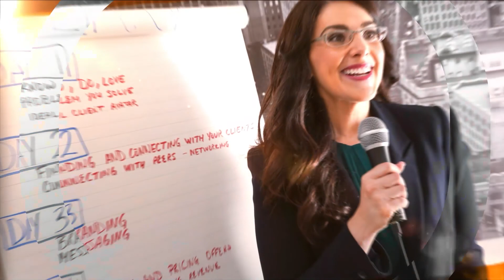Rising to the Challenge with Kane Minkus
If you’re ready to learn how to remain centered and aligned—ready to stand guard at the gate of your mind and become the master of your thoughts and feelings—then you’ve come to the right place!

Join host Ellie Shefi each week on Creating an Impervious Mind® as she chats with industry-leading experts who will share their wisdom and actionable tools and strategies for creating and maintaining a resilient mindset.

Have you ever been underestimated - either by yourself or others?
Are you tired of getting knocked out of the game when things don't go as planned?
Let's face it -- life happens!

Today's guest is a master of playfully and curiously harnessing the power of fear, uncertainty, and failure to create drive and rise to life's challenges.

If you’re ready to roll with the punches, think beyond the challenges, and see an opportunity where others would not, tune in as host Ellie Shefi chats with multi-award-winning and best-selling author, international speaker, strategic advisor to 9-figure entrepreneurs and Fortune 500 corporations, consultant, and Founder of Industry Rockstar, Kane Minkus.

Renowned as one of the world’s most impactful business mentors, Kane is regularly interviewed by major media outlets, has been featured in over 300 publications and is a consultant to companies including Sony, Universal Pictures, Warner Brothers, Dreamworks, Microsoft, and Apple.

He has taught nearly 4 million business owners award-winning sales, leadership, marketing, and business strategies. With his Industry Rockstar Senior Advisory Dream Team, he has started more than 60 companies and generated over $2 BILLION in revenue. Committed to helping entrepreneurs align their passions and visions, he’s on a mission to help conscious business owners grow and scale their companies.

This is one episode you do not want to miss!!